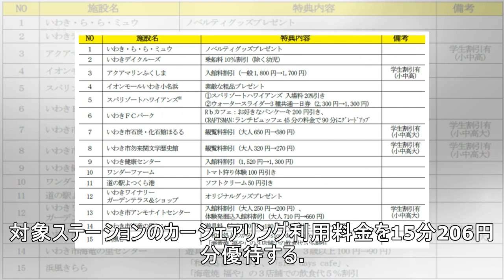タイムズ24など、カーシェアリング官民共創実証事業をいわき市で開始